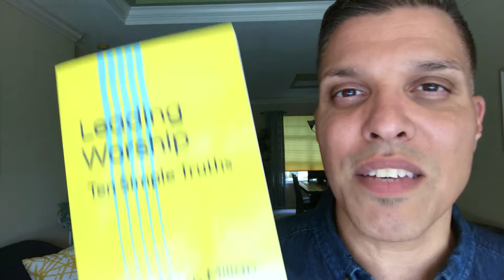Leading Worship Book 10 of 10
Hey there, in this video I summarize chapter ten "The Mission is People" from my book, Leading Worship: Ten Simple Truths.